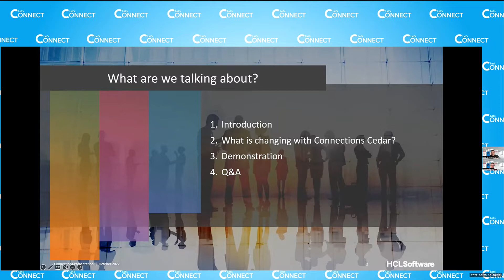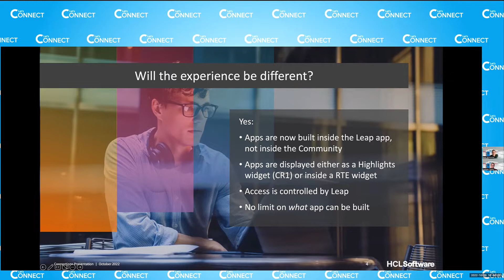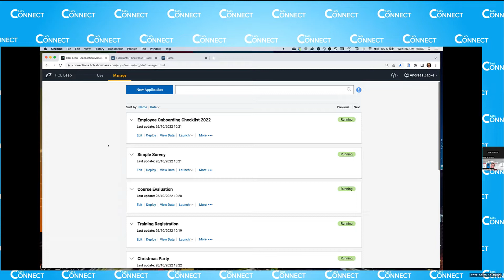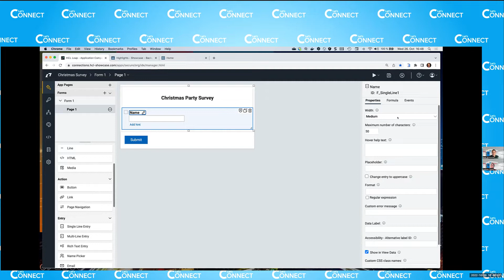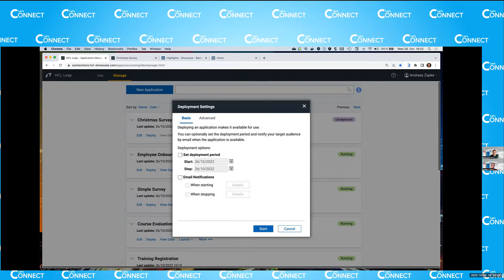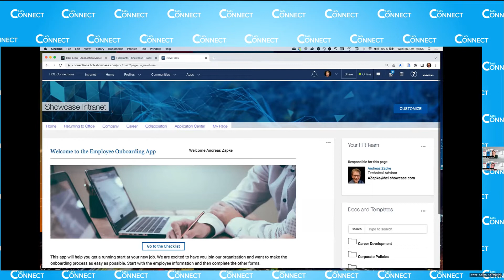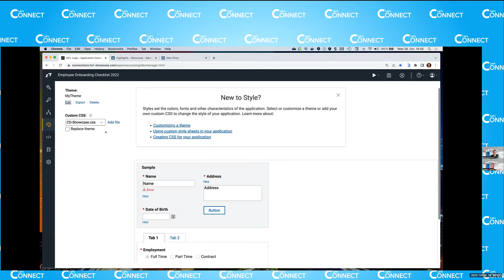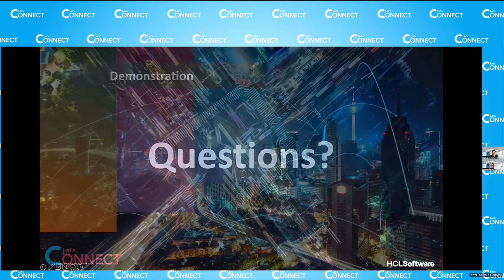Build and integrate Leap apps into your Community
New to Connections Cedar is an included entitlement (ltd) to HCL Leap! Building applications is very easy with HCL Leap and the sky is the limit when it becomes to creating tools to address a number of use cases. Community owners can embed Leap apps into their own Communities without being trained developers. Citizen Development comes reality with the included Leap integration into Connections Communities!